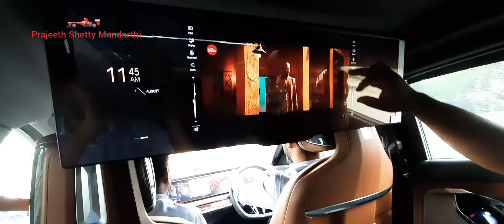ಬಿ ಎಂ ಡಬ್ಲ್ಯೂ ಕಾರಿನ ಒಳಗಡೆ ಫಿಲಂ ಥಿಯೇಟರ್ A movie theater inside a BMW car ಈ ಕಾರಿನ ಬೆಲೆ Rs.2.50 ಕೋಟಿ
ಬಿ ಎಂ ಡಬ್ಲ್ಯೂ ಕಾರಿನ ಒಳಗಡೆ ಫಿಲಂ ಥಿಯೇಟರ್ A movie theater inside a BMW car ಈ ಕಾರಿನ ಬೆಲೆ Rs.2.50 ಕೋಟಿ prajeeth Shetty MANDARTHI